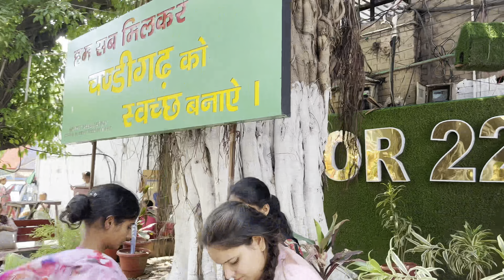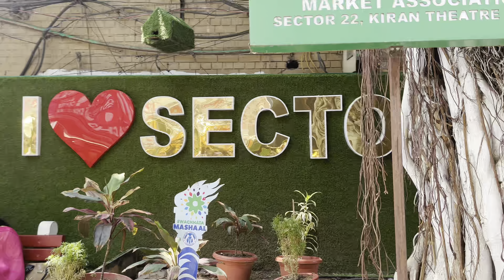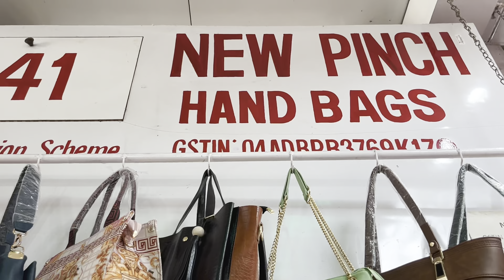Chandigarh sector 22 famous street market | Cheap Shastri Market | Latest Summer Collection